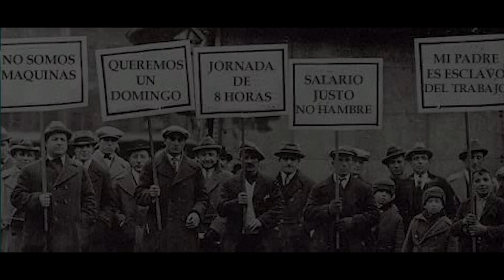HUELGA de la CANADIENSE. Trabajar 8 HORAS en España.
Con el vídeo de hoy conmemoramos los 100 años de la jornada de ocho horas, que se implementó en 1919. Comparamos esta huelga, además, con los paros y huelgas que vemos a día de hoy.